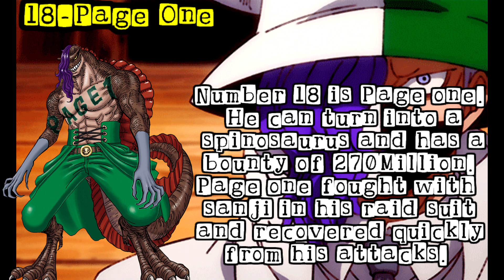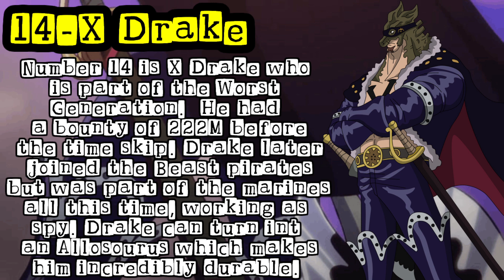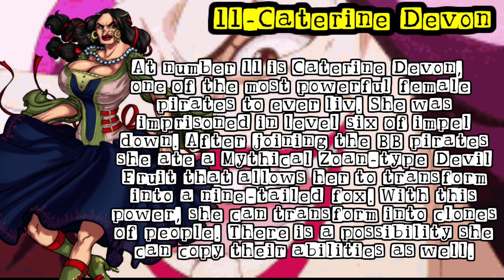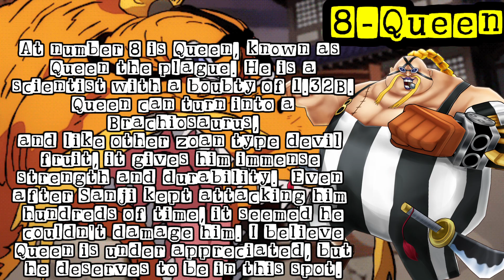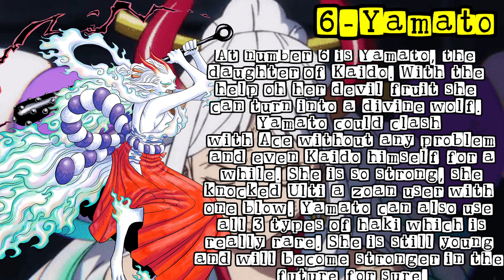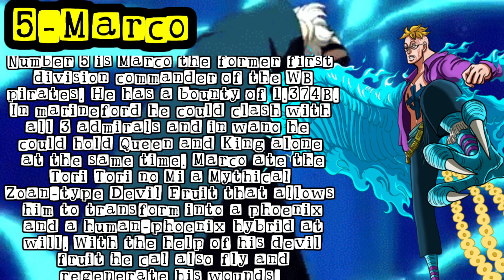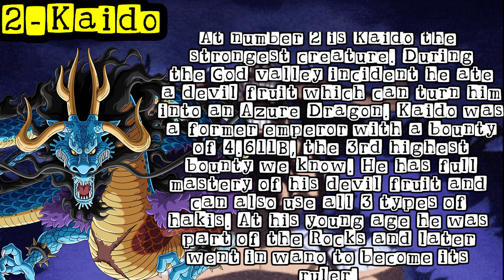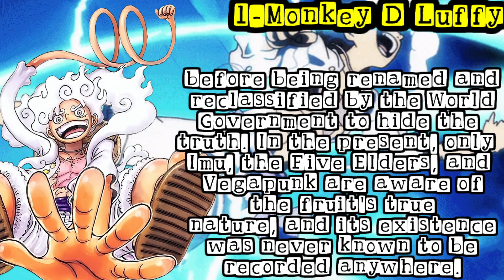TOP 20 STRONGEST ZOAN USERS IN ONE PIECE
One piece